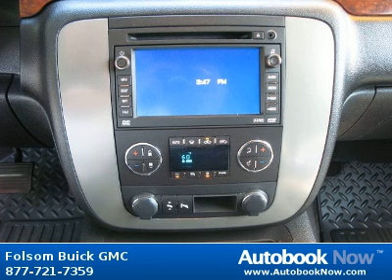2009 GMC Sierra 2500 Crew Cab HD SLT HD in Folsom CA for Sale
2009 GMC Sierra 2500 Crew Cab HD SLT HD
Stock #: 12G210A
Price: $49,995
Miles: 19,804
Trim: HD SLT HD
Cab Type: Crew Cab
Color: Black
Transmission: Automatic